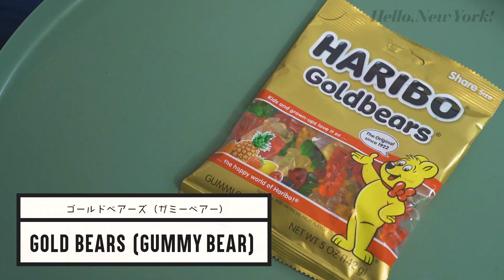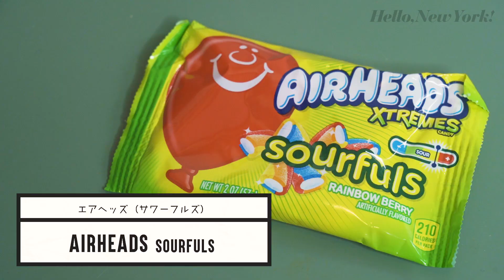アメリカで人気のお菓子って本当においしいの！？ コンビニの王道お菓子食べてみた！【レビュー】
こんにちは！ニューヨーク発ミュージカル系YouTuber、
Hello, New York! 《ハロー、ニューヨーク！》です◎
2019年3月1日からチャンネルをスタートしました！

メンバーは
企画・撮影・編集を担当するShiori、
そしてニューヨークで舞台女優として活動している
Tomo・Rina・Mai の4人で構成されています。

☆Hello, New York! Ch - Official Instagram

✴︎ミュージカルやディズニーソングの「歌ってみた」動画
✴︎英会話（発音）や発声のレッスン動画
✴︎ニューヨークのリアルな情報

を発信していく予定です！.+☆+.